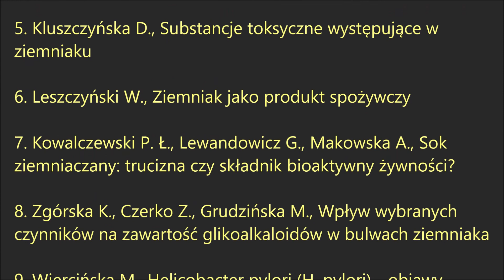Ziemniak pod mikroskopem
Ziemniak może być lekarstwem, a może być też trucizną.
Udowodniono, że sok z surowego ziemniaka zabija Helicobacter pylori - bakterię (współ)odpowiedzialną za stany zapalne i wrzody żołądka.
To żadna nowość, ponieważ od setek lat w medycynie ludowej na całym świecie pije (piło) się sok z ziemniaka, aby obniżyć ciśnienie, wyleczyć niestrawność, wrzody żołądka i dwunastnicy. Surowym, tartym ziemniakiem leczyło się owrzodzenia, egzemy, obrzęki, bóle głowy i oczu.
Ale ziemniak może być też trucizną, ponieważ zawiera solaninę, która jest silnie toksyczna dla człowieka. Najwięcej solaniny znajduje się w niedojrzałych, zielonych bulwach, pod skórką oraz w kiełkach. Trzeba więc dokładnie obrać ziemniaka, pozbyć się wszystkich zielonych wstawek, usunąć wszystkie oczka i kiełki. Nie można zapomnieć o tej części kiełka, która znajduje się wewnątrz ziemniaka...
Zapraszam na ziemniaka pod mikroskopem!